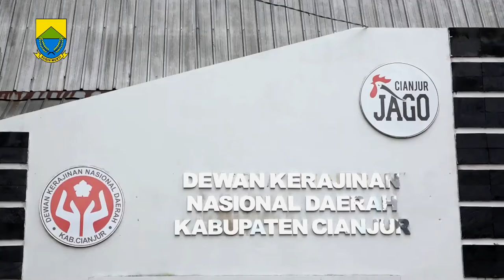Gedung Dekranasda Cianjur diresmikan Ibu Atalia Kamil